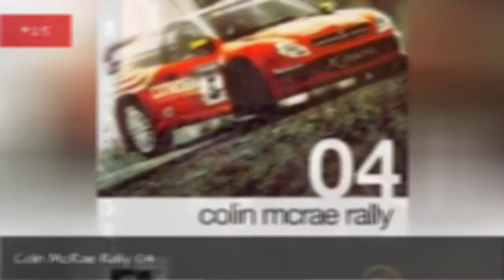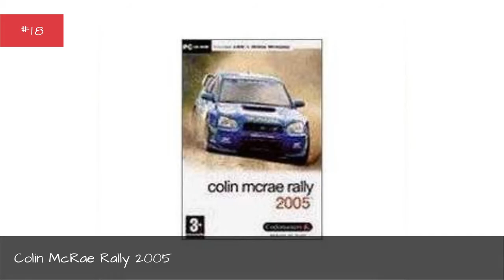The Best Playstation 2 Racing Games Ever Made ➊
If you owned a PS2 at any time during your life, then it's safe to say there were probably a few racing games in your collection. With so many great options to choose from, there was never a shortage of games to play for fans of the genre. Since some games were much better than others, we'reranking the best PS2 racing games of all time. If driving fast cars is your thing, then get behind the wheel and try out some of these fantastic games. The sheer number of racing games released on the PS2 is mind-boggling, giving you hundreds of racetracks and speedways to race down.
This list will feature the most popular and best-selling racing games that were released for PS2. While many of these games were console exclusive, we're allowing non-exclusives to be a part of the list as well. Games featured on this list include everything from Gran Turismo 4 to Need for Speed: Most Wanted. Vote for your favorite video games below, that way readers can see which games to play next.Photo: Burnout 3: Takedown/Criterion Software...more
0:00 - Intro
0:00:08 - L.A. Rush
0:00:19 - Cars
0:00:28 - Midnight Club: Street Racing
0:00:35 - SSX 3
0:00:42 - Burnout
0:00:52 - Richard Burns Rally
0:00:59 - SSX on Tour
0:01:06 - Ridge Racer V
0:01:13 - TOCA Race Driver 2
0:01:20 - Driver: Parallel Lines
0:01:27 - Rumble Racing
0:01:37 - The Simpsons Road Rage
0:01:51 - ATV Offroad Fury 2
0:01:59 - NASCAR: Dirt to Daytona
0:02:10 - MotorStorm: Arctic Edge
0:02:21 - Crash Tag Team Racing
0:02:32 - Formula One 06
0:02:43 - Crash Nitro Kart
0:02:57 - Twisted Metal: Black
0:03:07 - Colin McRae Rally 04
0:03:18 - Need for Speed: Undercover
0:03:29 - Tokyo Xtreme Racer 3
0:03:39 - Need For Speed: ProStreet
0:03:52 - Burnout 2: Point of Impact
0:04:04 - Juiced
0:04:15 - Midnight Club II
0:04:27 - Colin McRae Rally 2005
0:04:40 - Burnout Dominator
0:04:53 - TOCA Race Driver 3
0:05:06 - Auto Modellista
0:05:16 - Enthusia Professional Racing
0:05:26 - Colin McRae Rally 3
0:05:37 - FlatOut 2
0:05:47 - Test Drive Unlimited
0:05:59 - Need for Speed: Carbon
0:06:10 - Need for Speed: Hot Pursuit 2
0:06:24 - Burnout Revenge
0:06:34 - Need for Speed: Most Wanted
0:06:46 - Gran Turismo 3: A-Spec
0:06:58 - Need for Speed: Underground
0:07:10 - Need for Speed: Underground 2
0:07:22 - Midnight Club 3: DUB Edition
0:07:36 - Gran Turismo 4
0:07:47 - Burnout 3: Takedown